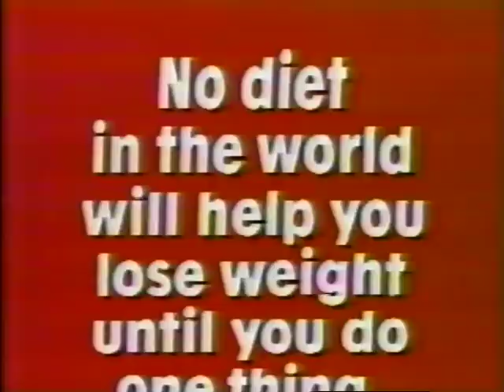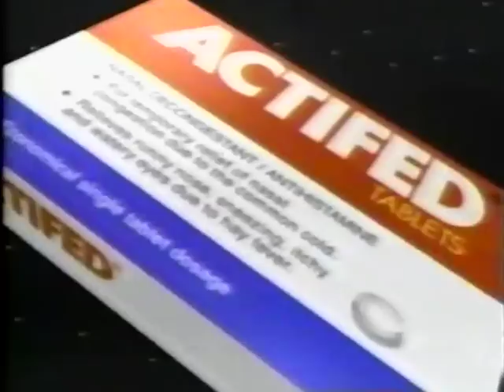80's Commercials Vol. 764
These commercials aired on ABC on January 21st, 1988

1. Michelob (With Eric Clapton)
2. ABC Plus Learner Of The Month (With NFL player Duke Ferguson)
3. ABC Sports Promo
4. "The ABC Thursday Night Movie" Commercial Bumper
5. Toyota Corolla
6. Sine-Off
7. "Platoon" on VHS
8. Angel Soft (With the voice of Sterling Holloway)
9. Dexatrim
10. Promo for "World News Tonight"
11. "The ABC Thursday Night Movie" Commercial Bumper
12. Promo for "Ohara" and "Spenser: For Hire"
13. KATU News Brief
14. TV Guide
15. AM PM (With Kareem Abdul Jabarr)
16. KATU Commercial Bumper
17. "The ABC Thursday Night Movie" Commercial Bumper
18. ABC's Olympic Diary
19. Glidden Spread Wall Paint
20. ABC's Olympic Diary
21. Promo for "The American Music Awards"
22. "The ABC Thursday Night Movie" Commercial Bumper
23. Q-Tips
24. Vaseline Intensive Care
25. Pizza Hut
26. General Motors Parts
27. EPT Pregnancy Test (After watching this ad, I really wish that the test result were negative)
28. "The ABC Thursday Night Movie" Commercial Bumper
29. Actifed
30. Pop Secret Microwave Popcorn
31. Plax
32. Finesse Styling Collection
33. Hefty Cinch Sak
34. Promo for "Live And Let Die"
35. "Alien" End Credits